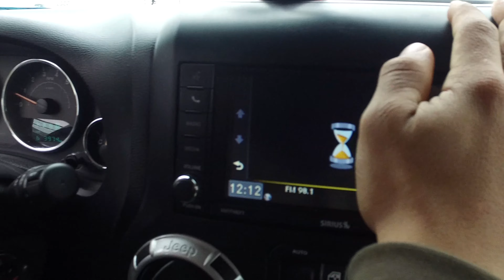Bethel Church, here we come | Finding Our Way Home | Vlog 4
When we finally decided to do this roadtrip (which was about four weeks ago), one stop that it was a must was Redding, California. It is a small town where is home to Bethel Church. We invite you to check out this movement and be part of this journey visiting a church that has made a huge impact in our lives.

Looking to host with AirBnB? Use our link to sign up and get $40 after you complete your first reservation!:

Looking to experience AirBnb for the first time? Use our link to sign up, get $45 OFF towards your first stay or $17 OFF toward an AirBnB experience!:

Hey you! We are Jhon, Sisi, and baby in mommy’s belly currently traveling around Canada and USA in our Jeep Wrangler sharing our daily life on the road. We are a hubby and wifey, that have been documenting our life since leaving everything we knew on September 16, 2018 and travelling to the other side of Canada with one main purpose- to work on our lives.

This channel aims to inspire and empower others to venture out and take a leap of faith towards discovering one's purpose. You'll find a mix of personal and travel vlogs, highlighting the destinations we visit. We have traveled already 4,000 km away from home, and now we take on the road again with baby in mommy’s belly for some 11,500 km more to go.

JhonxSisi